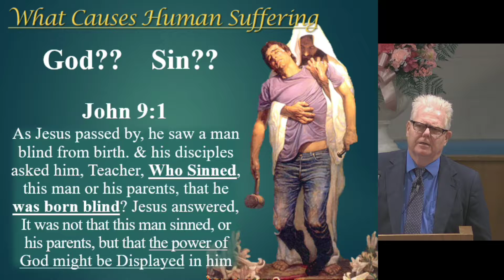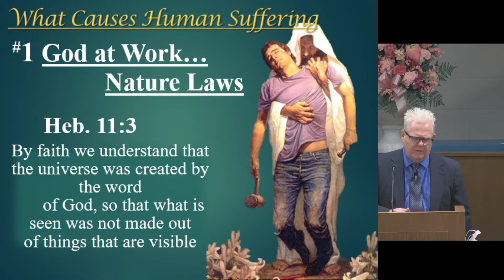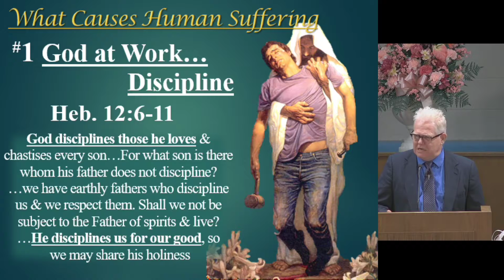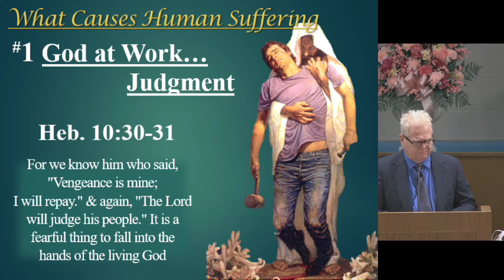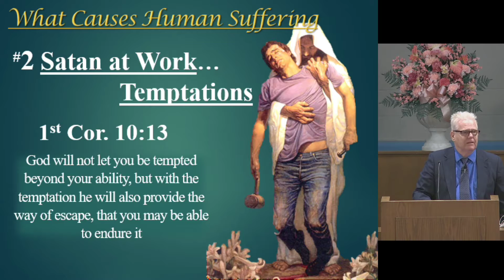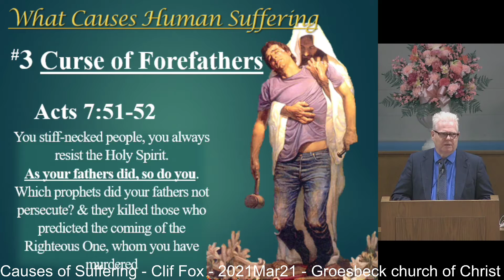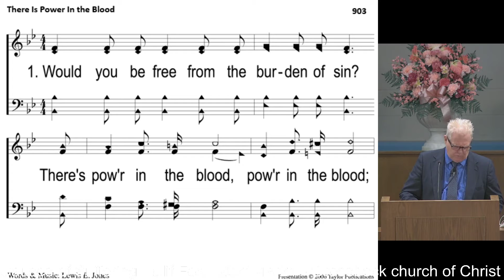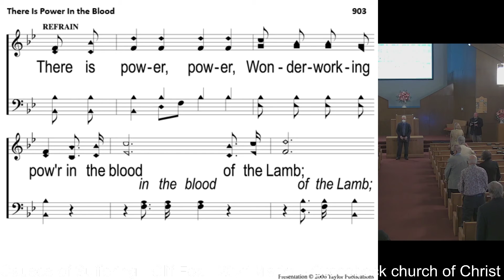2021Mar21_CausesOfSuffering_ClifFox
If God is all-powerful...& is good/just/ loving...Why does human suffering occur?
There are many sources of suffering and pain...God is behind Some, but not all.
Sin caused some, but not all.
In John 9:1-3, Jesus passed a man blind from birth and his disciples asked him, "Teacher, who sinned, this man or his parents, that he was born blind?" Jesus answered them.
There are many sources of suffering and pain.